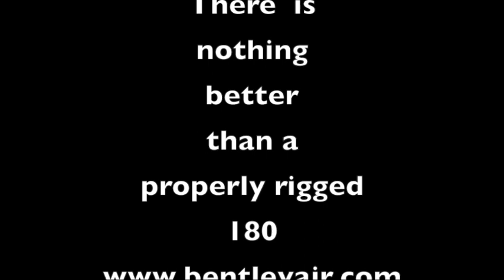Cessna 180 Rigging